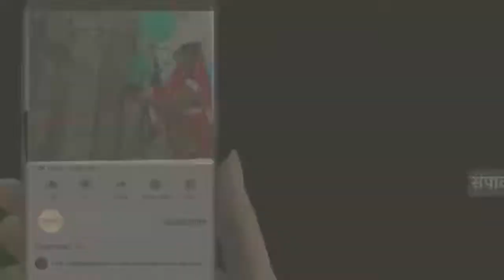जबलपुर में हनुमानताल स्थित त्रिभुवनदास मालपानी स्कूल में अंतर शालेय खेल प्रतियोगिता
जबलपुर में हनुमानताल स्थित त्रिभुवनदास मालपानी स्कूल में अंतर शालेय खेल प्रतियोगिता का आयोजन किया गया जिसमें सारिका अंजुम का चयन खेलो इंडिया में किया गया है वह आगामी 20 से 22 तक दिल्ली में होने जा रहे खेल में मध्यप्रदेश की ओर से अपना जौहर दिखाएगी और मध्यप्रदेश का नाम रोशन करेंगीं

मध्यप्रदेश जबलपुर से ब्यूरो चीफ प्रदीप ठाकुर कि रिपोर्ट